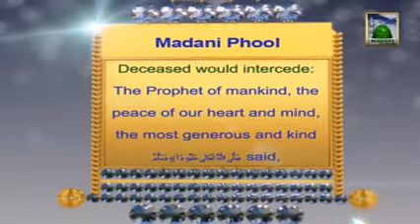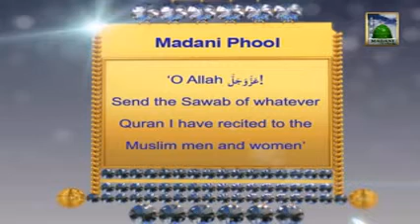Madani Pearl About Fatiha11 Deceased Would Intercede (28 10 2013)